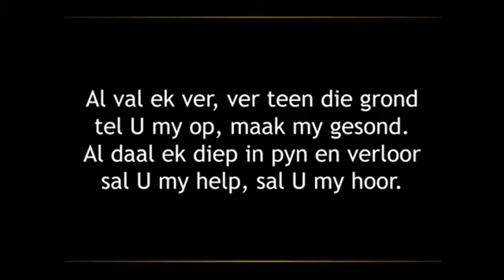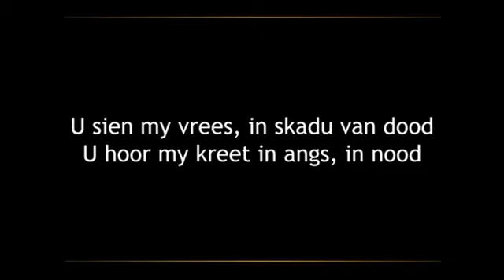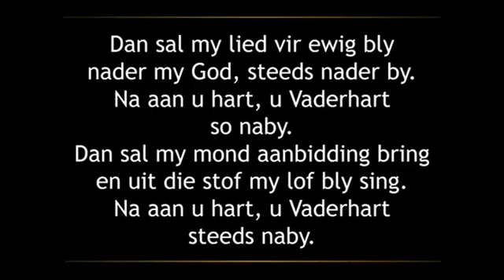Sondag Erediens - 21 November 2021 - NG Kerk Die Vleie